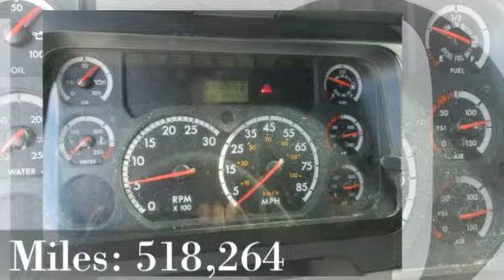2011 Freightliner CA12564SLP - CASCADIA Semi Truck w/ Sleeper